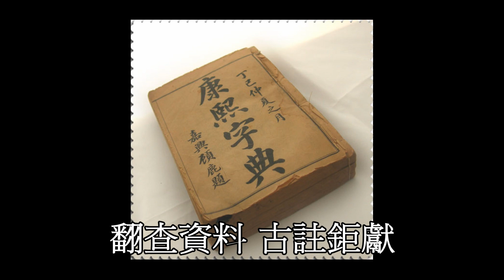[蔡卓妍也不知道陳偉霆是誰] Who Is He? 改編歌詞:薑檸樂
填詞: 薑檸樂
主唱: 吳之雅
當天跟邊個合照 即刻給登上雜誌
和無名神秘的漢子 他失去名字
生疏的舞姿 身世未明
舊身份化煙

差佬都不會認識 彷彿他消去絕跡
如神明塗去這記憶 孤身去流浪
像個路人通透無形
無人問究竟

一台的士 阻我視線
那誰先生 邊Q個知
看一看 那側面 在那天遇見?
NO MERMORY
翻查資料 古註鉅獻
GOOGLE YAHOO 搜足半天
摷不到 那張臉 是外太空大使?
心驚膽顫

即使一天再遇他 都醒不起這是他
如微塵浮過一瞬間 這一個男士
連博士名師都不解
難道我眼花

但裡頭司機 邊Q個知
NO MERMORY
翻查資料 千遍萬遍
ASK WHO IS HE